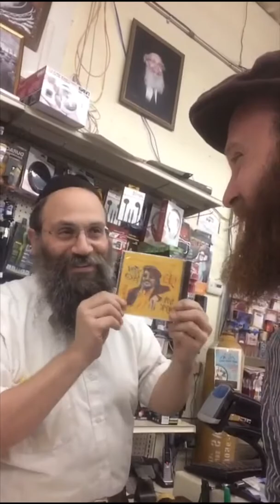Meilech Kohn CD Is Seasons Hottest Selling Album